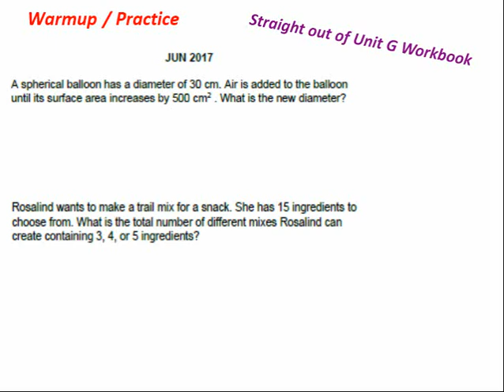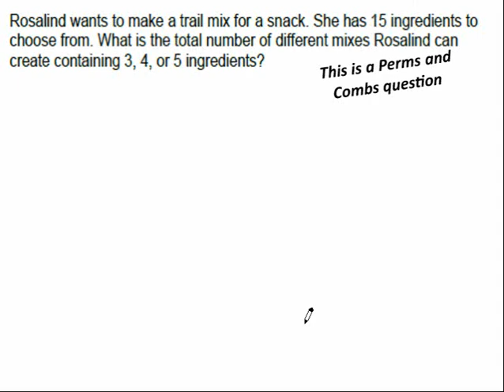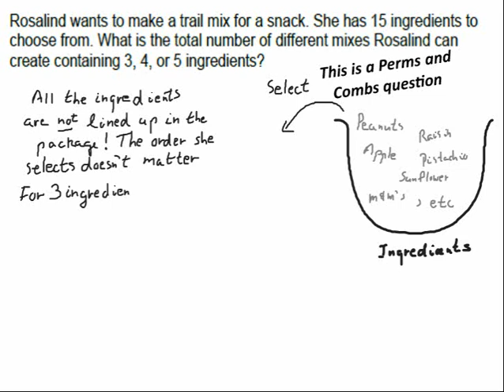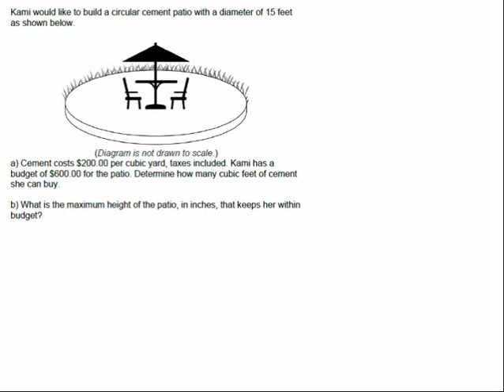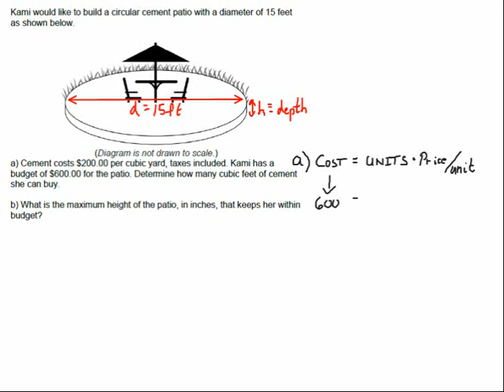Grade 12 Applied - Design and Measurement Practice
MrFTeach
Gr12App_G